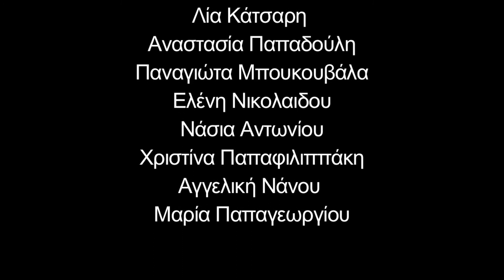Acción Flamenca Anti-guerra / Creado por alumnas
Οι μαθήτριες της Compania Flamenca Sentimientos και χορεύτριες της αντιπολεμικής δράσης flamenco Acción Flamenca Anti-guerra, παίρνουν την πρωτοβουλία να δημιουργήσουν αυτό το υπέροχο teaser, με την βοήθεια της Κατερίνας Τζόβα.

Σκηνοθεσία :
Mingli Sui

Διευθ. Φωτογραφίας - Μοντάζ :
Κατερίνα Τζόβα

Συμμετέχουν :
Ζωή Κριτσοτάκη
Mingli Sui
Απολλωνία Πολίτη
Λία Κάτσαρη
Αναστασία Παπαδούλη
Παναγιώτα Μπουκουβάλα
Ελένη Νικολαΐδου
Νάσια Αντωνίου
Αγγελική Νάνου
Μαρία Παπαγεωργίου

Compania Flamenca Sentimientos
Τζαβέλλα 25-Εξάρχεια